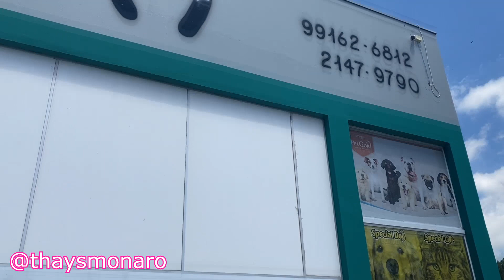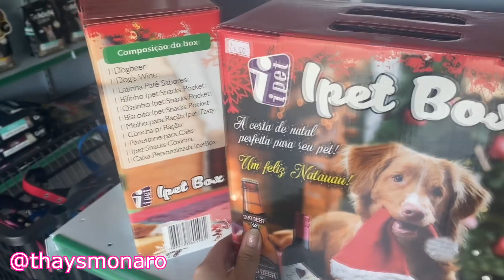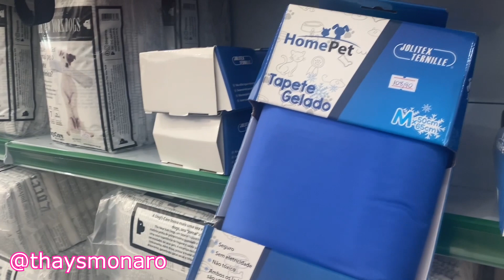Montei o Boi Ferdinando + Tour pelo Shopping Rural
Olaaa galera!
No vídeo de hoje de hoje eu montei o boi Ferdinando e levei vcs pra fazer um tour pelo shopping rural, onde tem muitaaaa coisa legal, além de pet shop, banho e tosa, lookinhos para os pets, farmacia veterinária e clínica veterinária de grandes e pequenos animais!
E AI QUEM ACHA QUE EU CONSEGUI MONTAR O BOI? COMENTEM AQUI ANTES DO VÍDEO KKK

Sigam o Shopping Rural no instagram @shoppingrural e tbm no Facebook

Tem aqui no canal também vários outros vídeos com dicas INCRÍVEIS pra vcs que ama esse universo country/sertanejo. Vem conhecer um pouquinho mais dessa vida de cowgirl, na playlist que eu preparei pra vcs no link abaixo